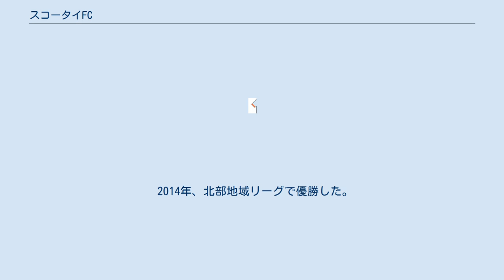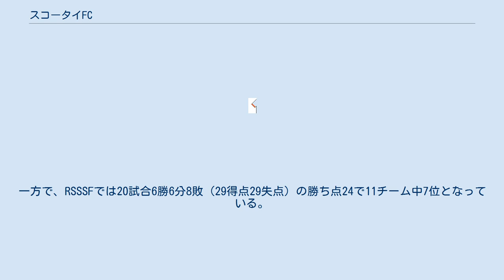スコータイFC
タイ・プレミアリーグのサッカークラブ
スコータイ・フットボールクラブ（タイ語: สุโขทัย เอฟซี, 英語: Sukhothai Football Club）は、タイ王国のスコータイ県をホームタウンとするサッカークラブ。
 2009年（仏滅紀元2552年）に創設後、リージョナルリーグ・ディヴィジョン2に参加した。
スコータイ県には数百万匹がいるコウモリ穴があることから、クラブエンブレムには蝙蝠がデザインされた。
 2013年、北部地域リーグで3位になり、チャンピオンズリーグに進出した。
しかし、グループBの3位に終わり、タイ・ディヴィジョン1リーグ昇格を逃した。
 2014年、北部地域リーグで優勝した。
チャンピオンズリーグ・グループBの2位になり、ディヴィジョン1リーグ昇格を決めた。
ディヴィジョン2リーグの3位決定戦ではグループAで2位のピチットFCに2戦合計5-4で勝利した。
 ^ スコータイFC公式サイトでは20試合7勝5分7敗（29得点28失点）の勝ち点26で11チーム中6位になったと紹介されている。
一方で、RSSSFでは20試合6勝6分8敗（29得点29失点）の勝ち点24で11チーム中7位となっている。